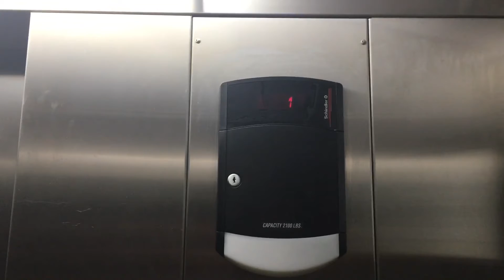Elevator 4500 York Street